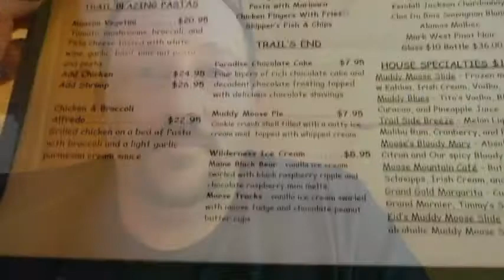Muddy Moose Conway New Hampshire